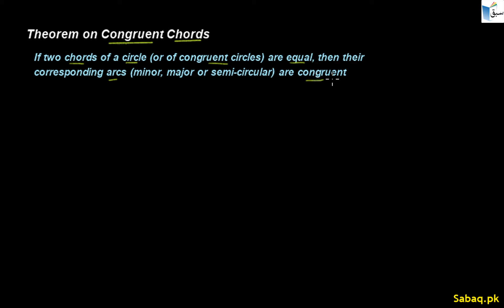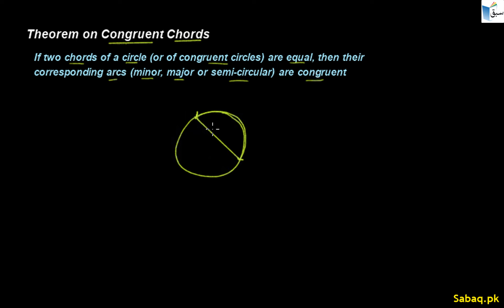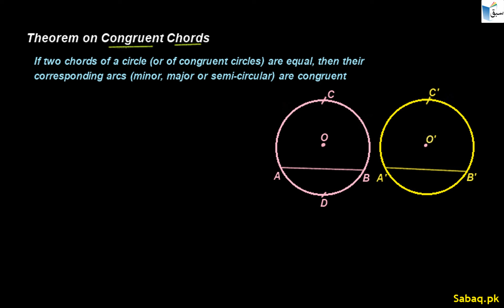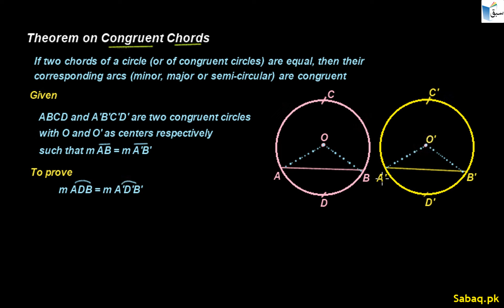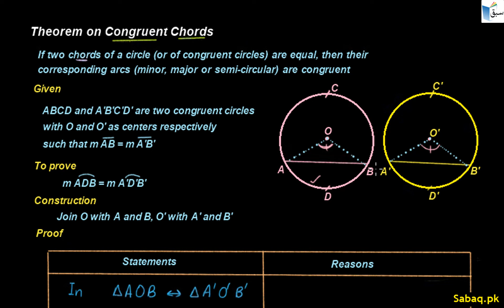Theorem If Chords Congruent, then Arcs Congruent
This video is about: Theorem If Chords Congruent, then Arcs Congruent. Practice tests and free video lectures for Physics, Chemistry, Biology, Math’s, Computer Science, English & more subjects are also available at Sabaq.pk. So, subscribe to Sabaq.pk/Sabaq Foundation now and get high marks in your exams.

CLASSES WE COVER AT SABAQ.PK / SABAQ FOUNDATION:

1. KG
2. Class 1
3. Class 2
4. Class 3
5. Class 4
6. Class 5
7. Class 6
8. Class 7
9. Class 8
10. Class 9
11. Class 10
12. Class 11
13. Class 12
14. Class 13
15. Class 14
16. MCAT
17. ECAT
18. CSS

BOARDS WE COVER AT SABAQ.PK / SABAQ FOUNDATION:

1. FBISE
2. Sindh Board
3. KP Board
4. Balochistan Board
5. Cambridge

STUDY MATERIAL WE OFFER AT SABAQ.PK / SABAQ FOUNDATION:

1. Physics Lectures
2. Chemistry Lectures
3. Mathematics Lectures
4. Biology Lectures
5. English Lectures
6. General Science Lectures
7. Computer Science Lectures
8. General Math Lectures
9. Accounting Lectures
10. Statistics Lectures
11. Advance Accounting Lectures
12. Cost Accounting Lectures
13. Practice Tests
14. Physics Practical
15. Chemistry Practical